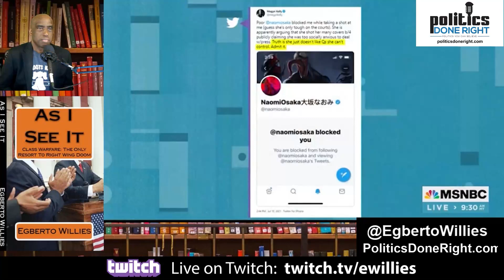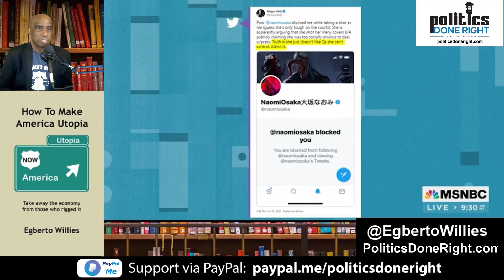Tiffany Cross calls out Megyn Kelly's attack on Naomi Osaka and a pattern of attacking Black Women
Tiffany Cross took on the portion of the Megyn Kelly spat with Naomi Osaka story from a direction few took it but that was necessary.